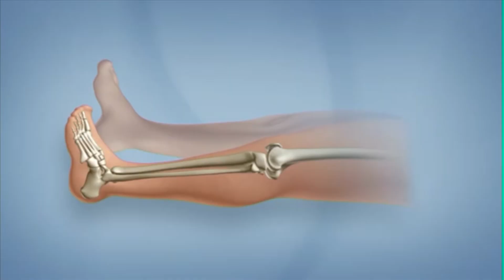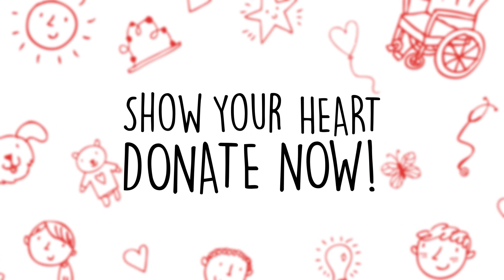Jacob's Story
Variety Week 2019